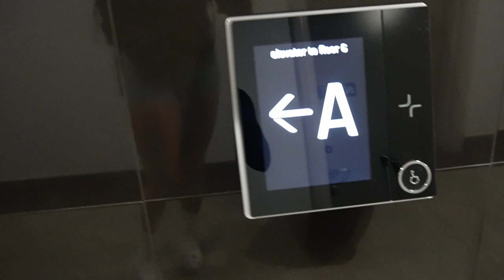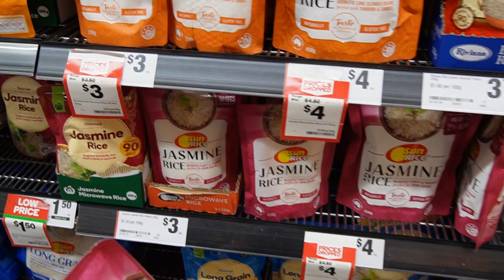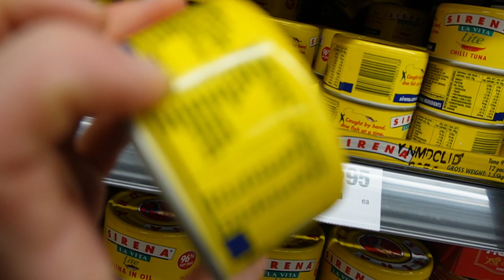S6 EP.7 | IFBB NSW Season B 2022 & Posing | Around The World Series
I am off to Sydney for the first IFBB show for Season B 2022, the NSW State show!
We conclude this episode with Comp Prep client Stacey Brugmans, for her first posing session for IFBB Season A 2023!